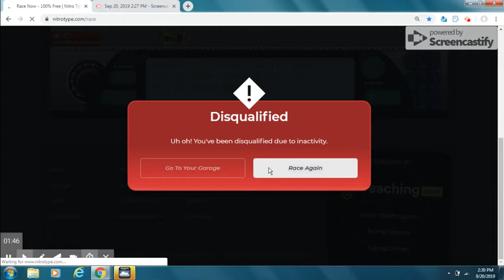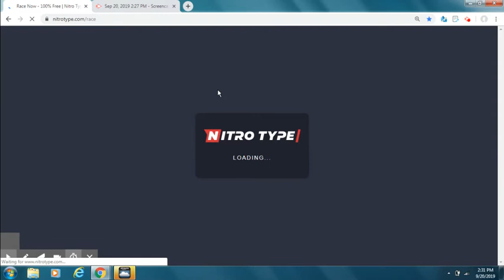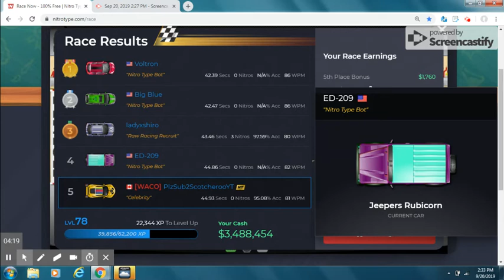I feel like Nitro Type calculates by WPM wrong